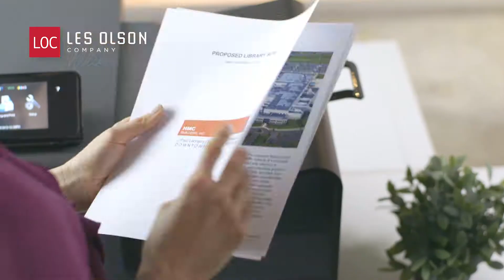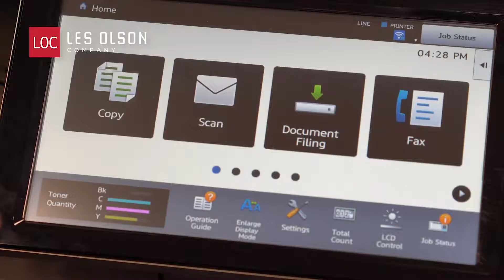About Les Olson Company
Find out what sets Les Olson Company apart.